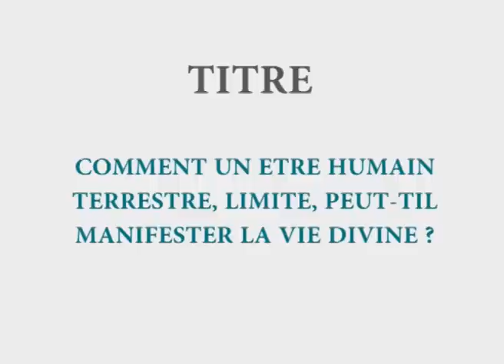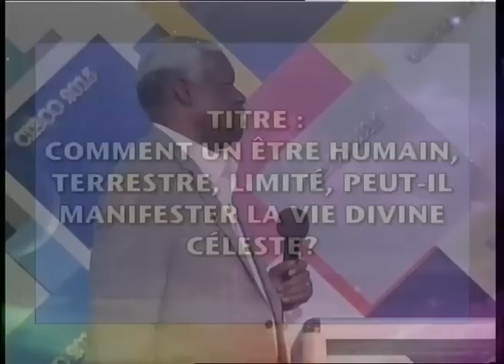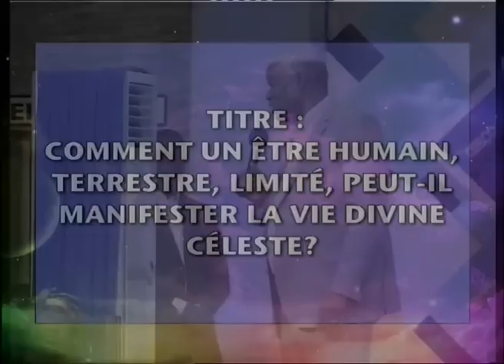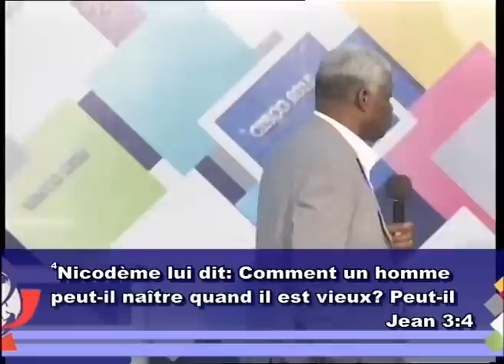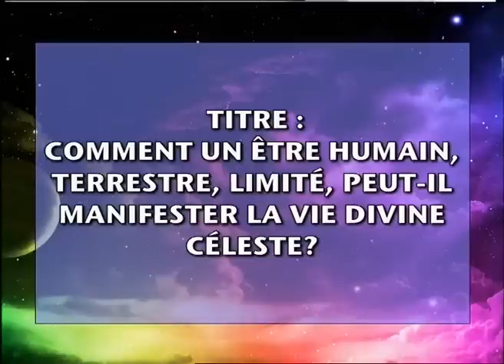Comment un être humain terrestre, limité, peut il manifester la vie divine celeste